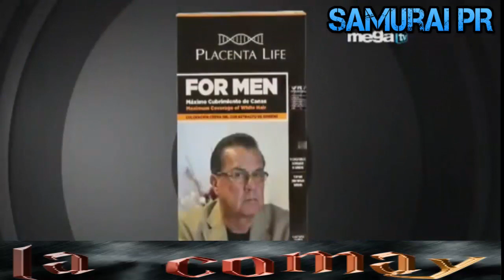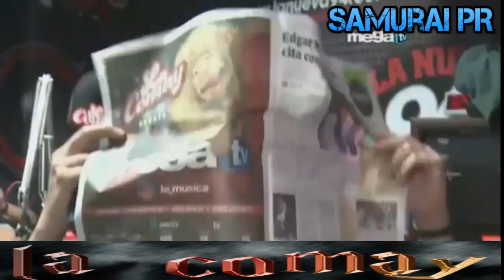La Comay - PROGRAMA COMPLETO - 12 De Febrero, 2019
La Comay Por La  MEGA TV